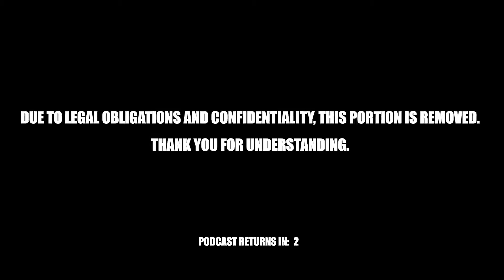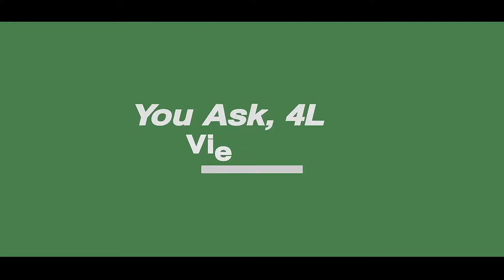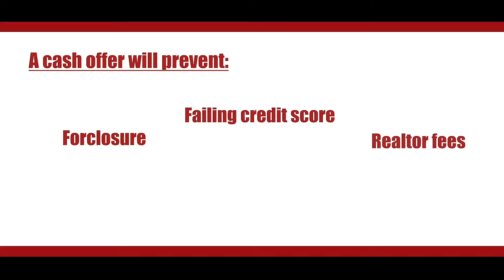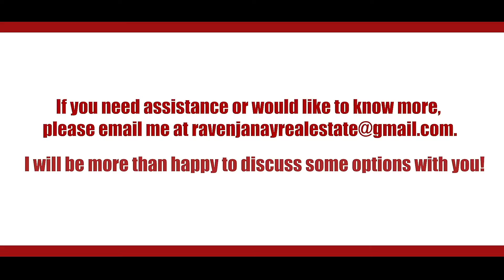Episode 6: Relationships Part 2 [Continued!]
"Icis...why didn't you come to my daddy's funeral?"